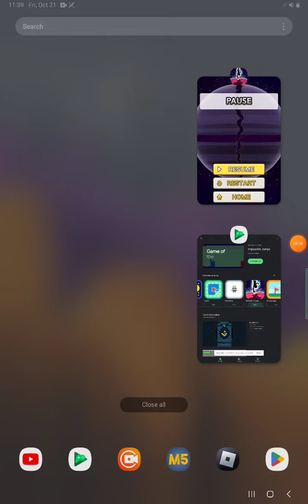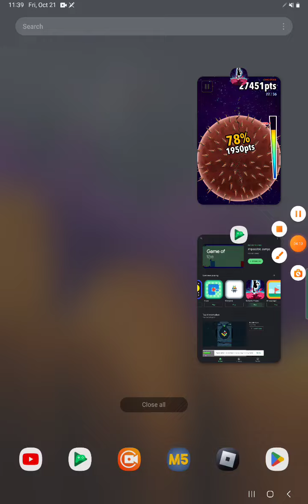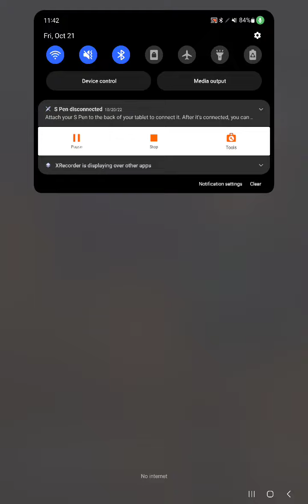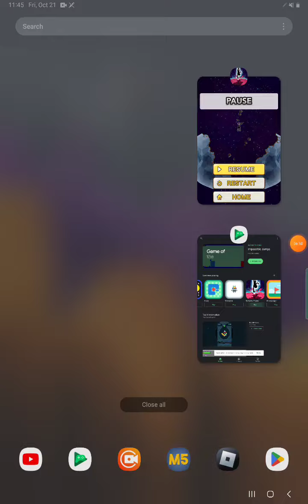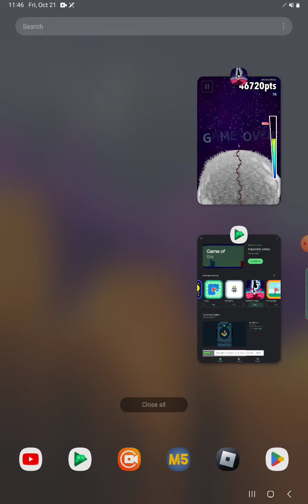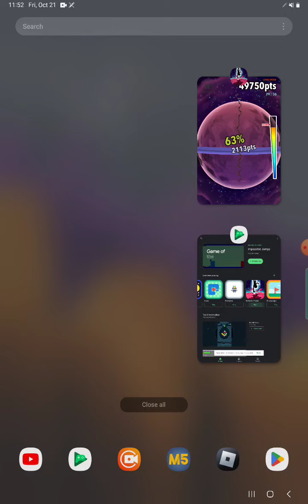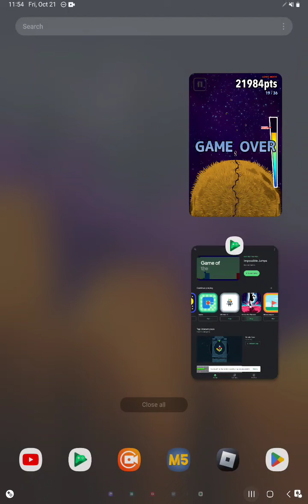Strike the planets part 6: Road trip on the way home planet cracking!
8 hour drive back home from Pennsylvania.. No second chances because no Internet! SO TOUGH!
..Please.